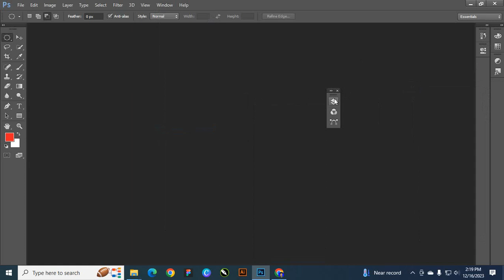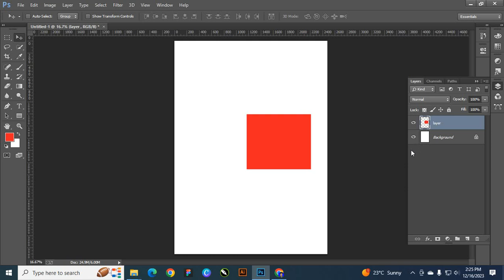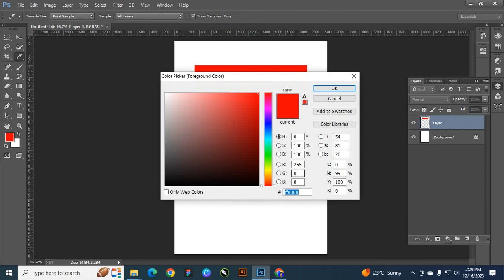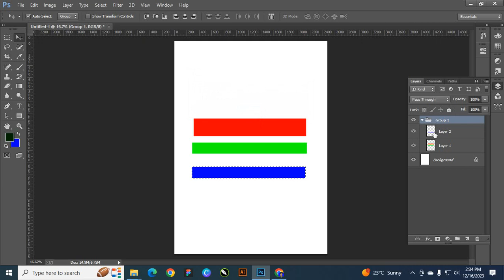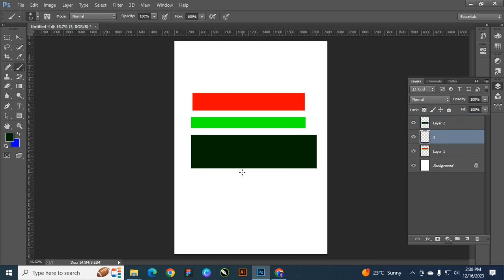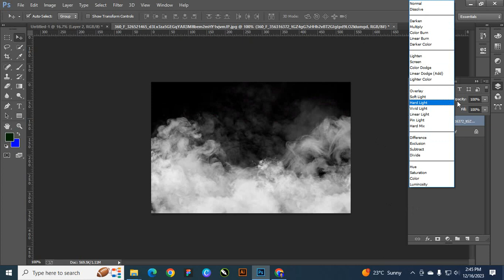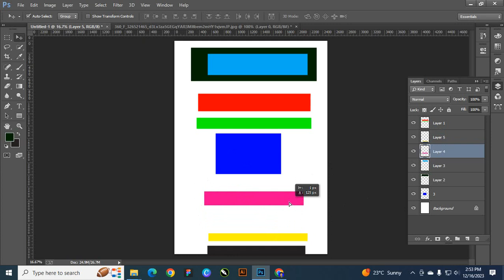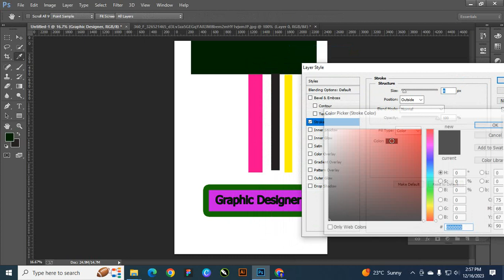Class-03 || Graphic Designer || Md. Hasan Ali || ICT World Computer Training Center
Md. Hasan Ali || Computer Engineer || Graphic Designer || Trainer In ICT World Computer Training Center || In this course, we will upload all the videos of the backspace office application and take class 9 class criminal class We will try to make videos of our course in a way that we do not have classes in our training center inshallah One more thing we will upload computer education office application graphic design pictures of all the students in our computer training center but good software development Microsoft Excel shit Microsoft PowerPoint Microsoft Access These are the ones we will upload in the next picture The main purpose of launching this course is for all the students of our training center to be able to watch this video and practice at home and learn computer perfectly, as well as for all the students who cannot learn computer due to lack of money in the training center. The main purpose of launching this course is for all the students of our training center to be able to watch this video and practice at home and learn computer perfectly, as well as for all the students who cannot learn computer due to lack of money in the training center. We will arrange our courses in our playlist in phases. The next one can download from there and view everything neatly from there. The course of our course is the animal. First people will be shown office applications then graphic design will be shown then AutoCAD design course Before we start with the Microsoft Office application course we will discuss all the software that is available in our digital marketing. Insha'Allah then we will show. We will have some requests in the description box of this course and many of them will not like the videos of Chas Pith to go to bed. They will skip softly and leave. Don't make any bad comments. Don't like it. If you want to help your friends and you must share the video and if you can't, then share the link of this video with your friends or share the link on Facebook through Facebook Messenger through any social site. You will also benefit from watching this video and your friends will benefit from watching this video. People around you will be able to learn about computers. Marketplace Graphics River 99 Design Upwork I work in graphics design
1. Logo design
2. banner design
3. Business card design
4. Photo editing
5. End data entry
ICT World Computer Training Center Best Computer Technique Center. Computers are taught very nicely here Graphic design is taught here
1. Photoshop
2. Illustrator
3. Figma
4. Canva
More professional software work is also shown All software tasks are taught from basic to advanced Our training center showcases graphic design project-related work So that he can learn to work in the marketplace Our student market places fiber Upwork can work successfully Our students here are from graphic design Logo Design Banner Design Base Design. This design work is learned Our ICT World Computer Training Center is at Alamdanga ICT All Computer Training Center is located at Chuadanga Alamdanga Thana Para Road More computer office application courses are conducted in our training center Computer Office Applications courses are taught in Microsoft Word documents Microsoft Excel Microsoft Access Microsoft PowerPoint Photoshop The working of this software is taught Our training center is Alamdanga Best Training Center Also, our training center conducts digital marketing courses Facebook Marketing Twitter Marketing Instagram Marketing LinkedIn Marketing Pinterest Marketing Gmail Marketing Also a lot of marketing work is done online Our students learn online marketing and work in various marketplaces Fivers by Jill Marketing Postpaid Fiber Upwork does these things to earn a lot of money Also, our computer training center teaches web design work We are HTML CSS in web design course C Programming C Plus Plus Programming JavaScript Python Laravel PHP Works are taught in all these languages Our students can do off page-on-page optimization by learning web design work SEO courses are conducted in our computer training center Search engine optimization Through this one's website can be optimized from page to page AutoCAD courses are conducted in our computer training center
2D floor plan
3D floor plan
Hello! I am Md. Hasan Ali is a creative graphic artist from Bangladesh, who is passionate about logo and graphics designing. I will work 100% .
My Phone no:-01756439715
ICT WORLD COMPUTER TRAINING CENTER
 Director Md. Sirajul Islam
ICT TEACHER